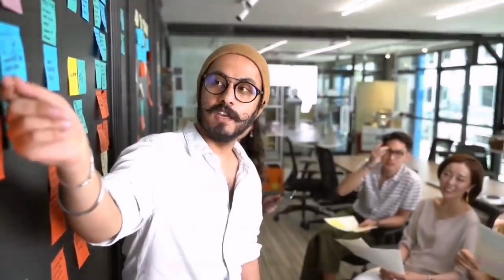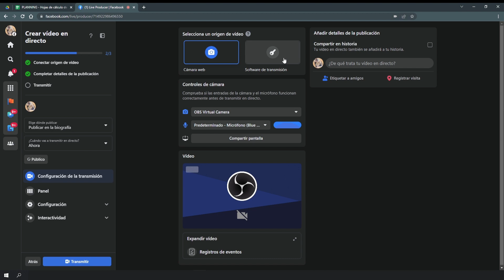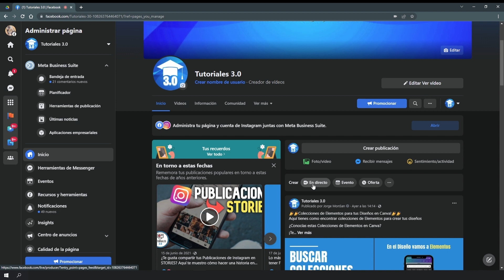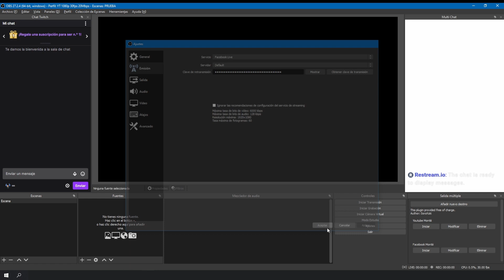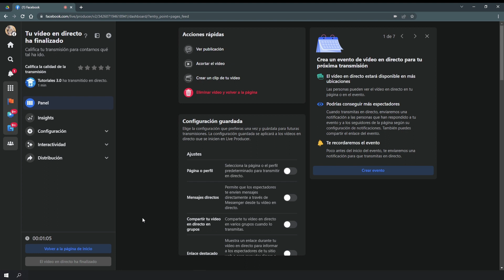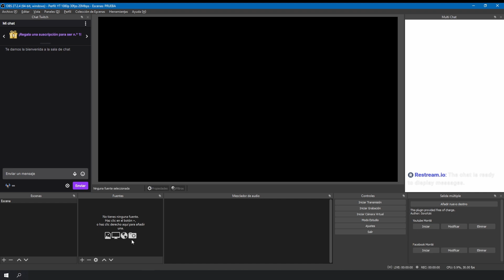Cómo Transmitir en Facebook Gaming con OBS Studio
¿Quieres empezar a Transmitir en Facebook? Aquí te muestro cómo transmitir en vivo en Facebook desde tu PC con OBS Studio FÁCIL y RÁPIDO!✅